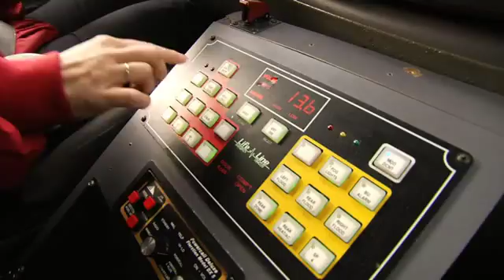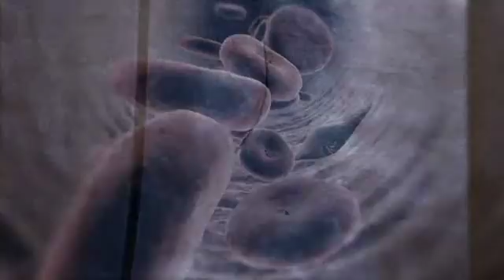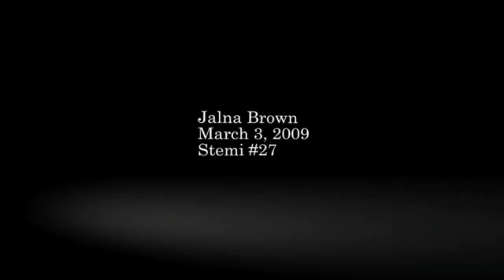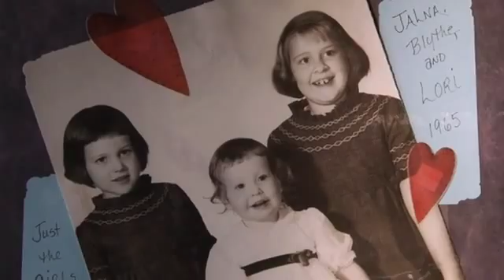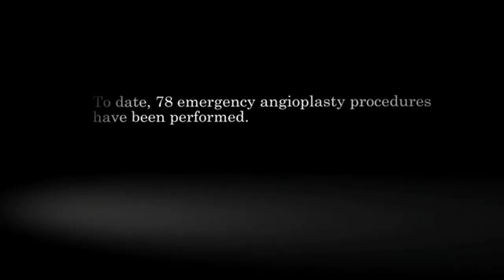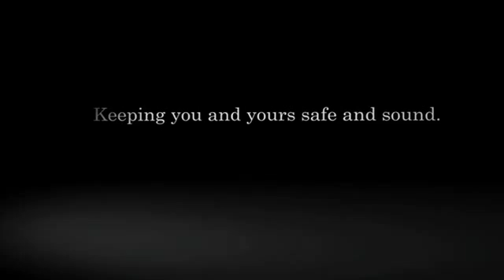Advanced Heart Attack Treatment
See our advanced cardiovascular team in action as they demonstrate how they perform emergency angioplasty, while Jalna Brown shares her story about receiving life-saving treatment when she had a heart attack.

For patients with a serious type of heart attack called a STEMI (short for ST Segment Myocardial Infarct), we've partnered with the University of Maryland Heart Center to provide percutaneous coronary intervention (PCI), also know as emergency angioplasty.